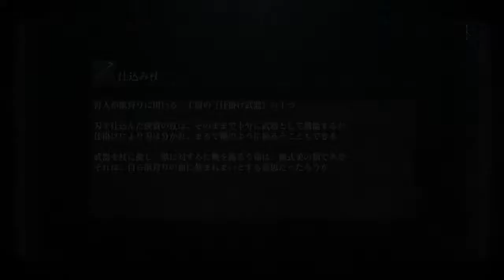Bloodborne® (Ja) 病めるローラン (2: 1-2) [HUNTED: 恐ろしい獣]